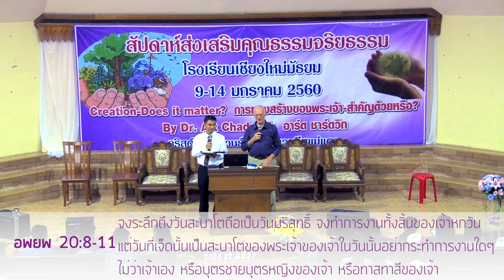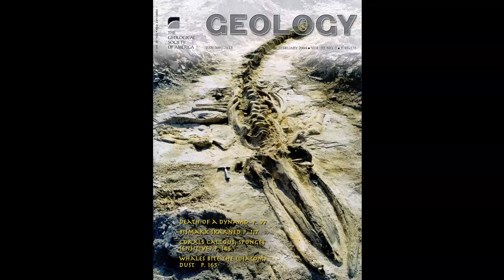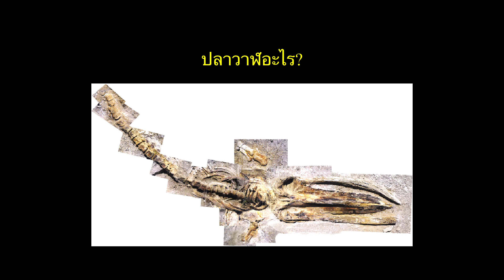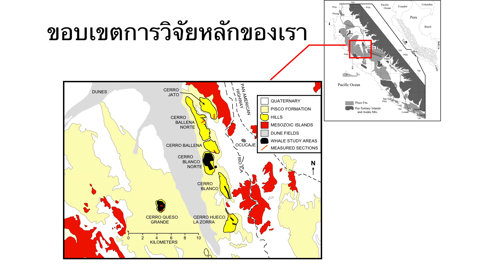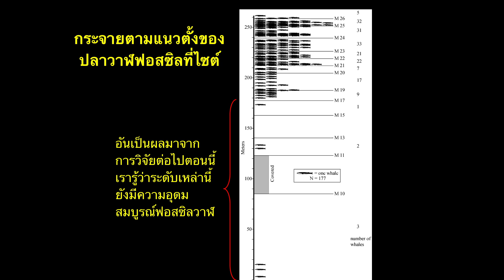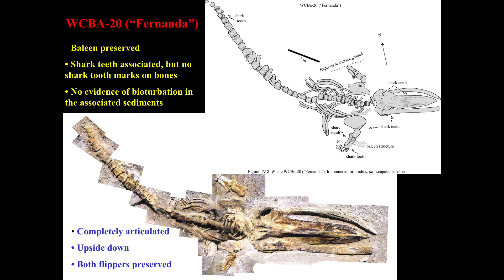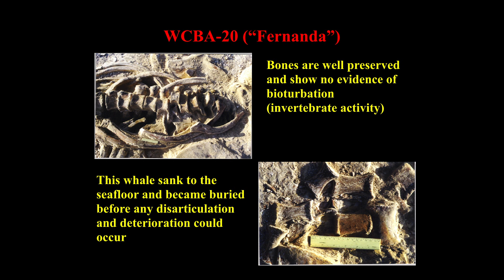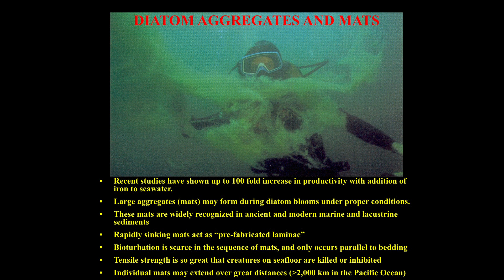การทรงสร้างของพระเจ้า สำคัญด้วยหรือ? ตอนที่ 4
CREATION-DOES IT MATTER?
การทรงสร้างของพระเจ้า สำคัญด้วยหรือ?

เทศนา : ศ.ดร. อาร์ต ชาร์ดวิก/ Dr. Art Chandwick
แปล : ผช.ศบ. โกสินทร์ ชาญพิสุทธิ์

สัปดาห์อธิษฐาน โรงเรียนเชียงใหม่มัธยม
9-14 มกราคม 2560